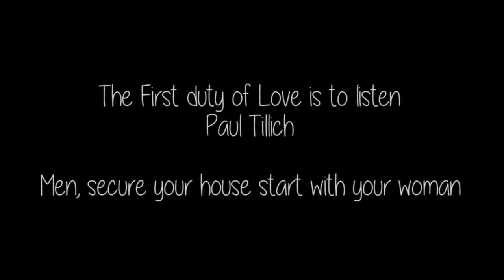DeadBolt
This is the first of four short films I'm creating in 2016. I need your support to make that happen.Thanks for taking this journey with me.

Film title "Dead Bolt"
Brief Synapsis:
A busy professional ignores his wife's warning; unaware of growing neighborhood tensions.

Starring
Priscilla Andre
Alex Urbaez

Bruce Heard

Sound Technician
Louis Davis

Stevie the Beard